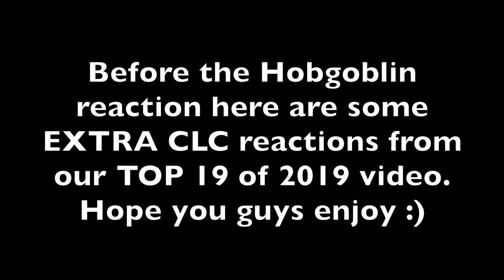CLC (씨엘씨) - 도깨비 (Hobgoblin) MV Reaction + EXTRA Reactions